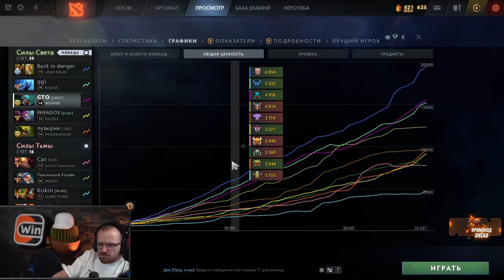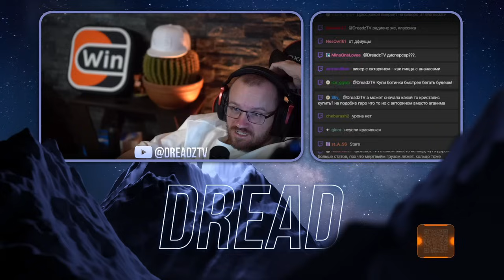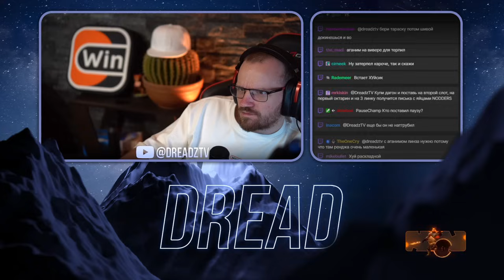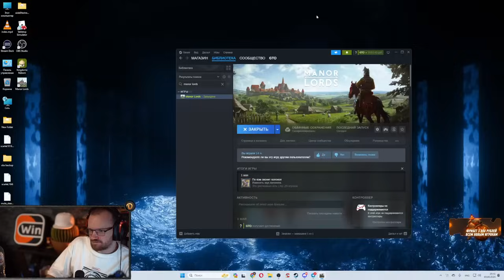Dread 03.05.2024 | Dota 2 - Weaver | Manor Lords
00:00 Weaver
5:56:12 Manor Lords